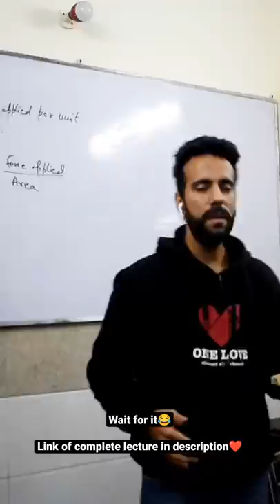Pressure l Pressure vs area l Ashu Sir l